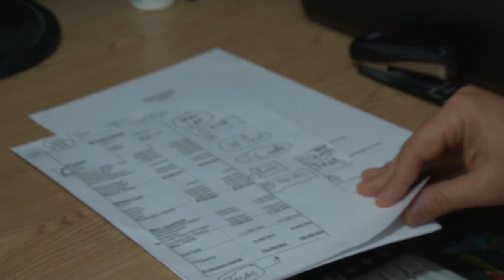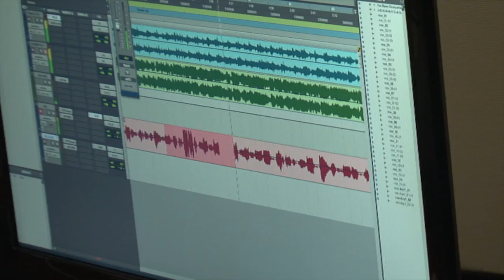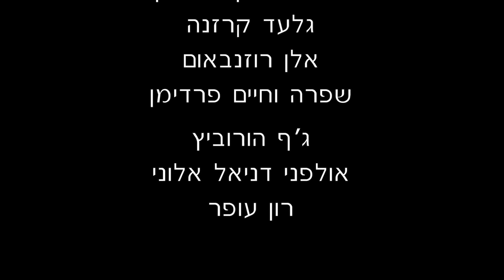The King of Shlock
Short film about Lenny Solomon and Shlock Rock